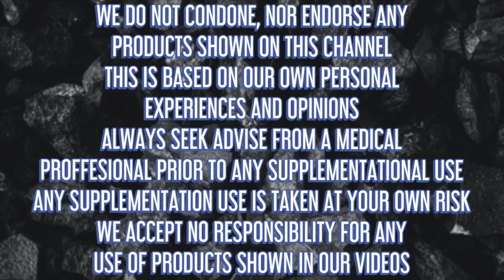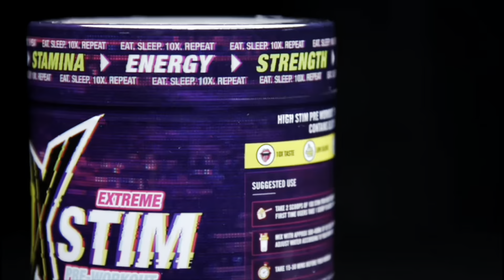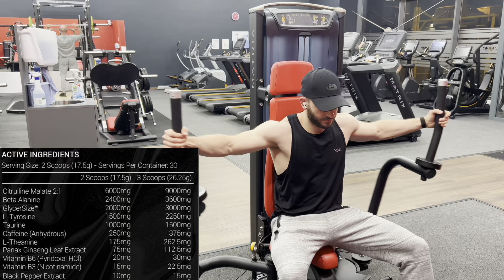CAFLUNKED PRE WORKOUT REVIEW | MORE SERIOUS THAN IT SOUNDS | HOCUS FOCUS LABS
💡 ⬇️ Featured ⬇️ 💡

UK based vitamin / supplement store that sells a wide range of unique and tasty products 🍪

A US based supplement company that stocks some awesome and well known pre workouts and fat burners such as The Curse, The Shadow and The Ripper!

A UK based supplement retailer 📦💥 🏢

⤵️⤵️⤵️⤵️JOIN LINK⤵️⤵️⤵️⤵️

Code: N/A

Today we review CAFLUNKED PRE WORKOUT and give you our honest thoughts on everything about the product - Taste, Mixability, Label, Effects and summarise it with our Final Verict❗️